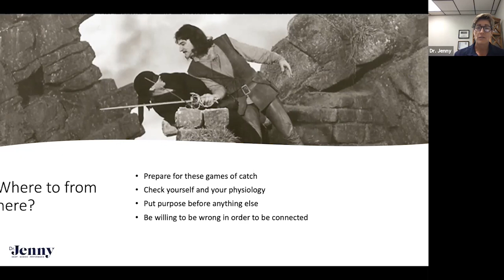How to Have Brave Conversations With Family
Dr. Jenny Susser empathizes with the bravery of having difficult conversations with family and how to find common ground. This is a clip from Strategies for Action - Building Emotional Bravery which originally took place on September 14, 2020